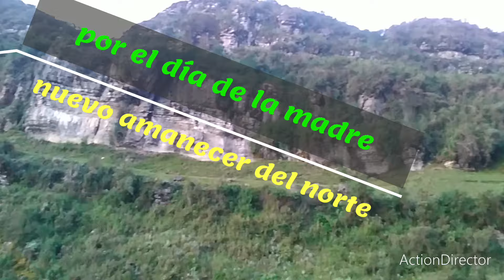POR EL DÍA DE LA MADRE : Nuevo Amanecer del Norte